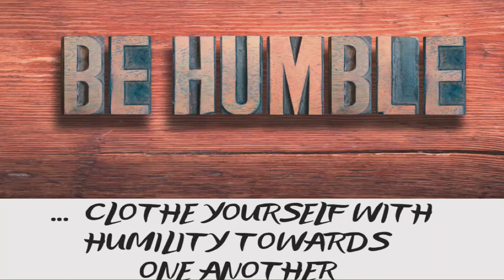The Journey Home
August 7, 2022 at Concord Presbyterian.  Scripture Reading is 1 Peter 5:1-14

Guest Speaker Rainey Ratchford

Music and lyrics used by permission from